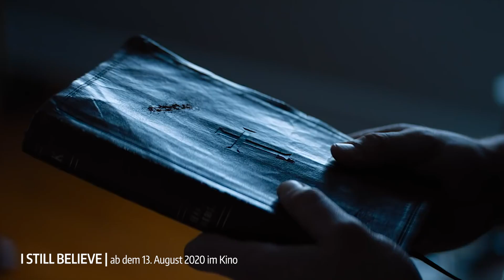Highschool-Romanze x Krebsdiagnose x Gottesdienst | I STILL BELIEVE (2020) Review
I STILL BELIEVE ist ab dem 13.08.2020 bei uns in den Kinos. Was Marcel davon hält und wie viel Gottesdienst wirklich drin steckt, erfahrt ihr in diesem Video!